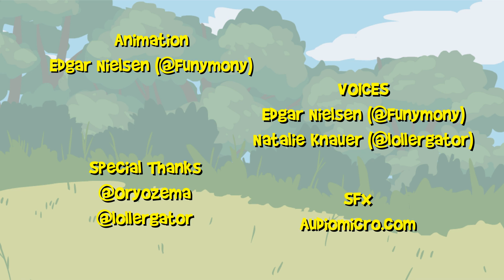Ed n' Nat - Allergies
Ed has trouble with Allergies. Natalie tries to help!

I have terrible allergies during spring and fall.
HERE'S A CARTOON ABOUT IT!

I've been trying to get this cartoon done for the past year but life kept getting in the way. Glad to finally have it out.

This is the 3rd video in my Ed n Nat series. Here's the other two!

THANKS, EVERYBODY!